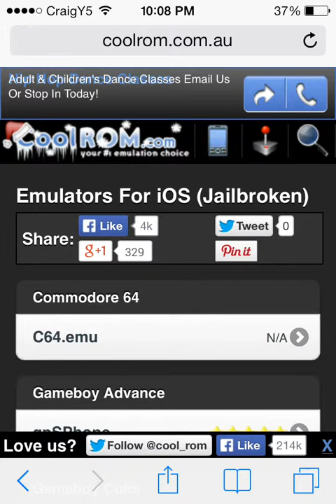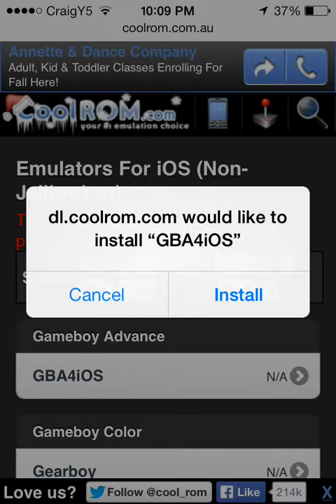How to get GBA4ios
Sub and like thanks